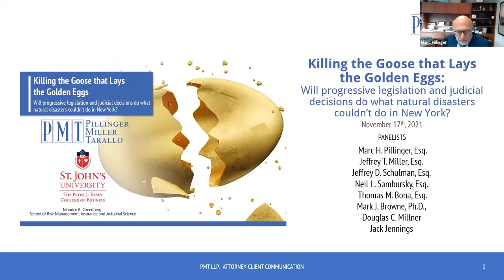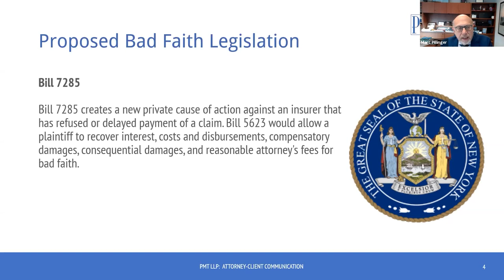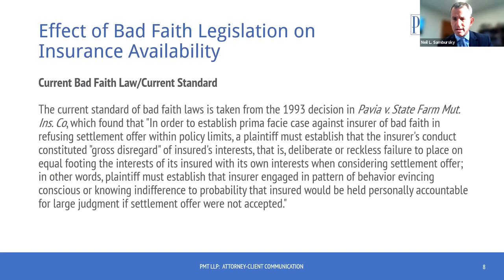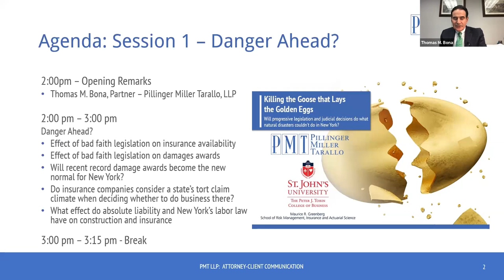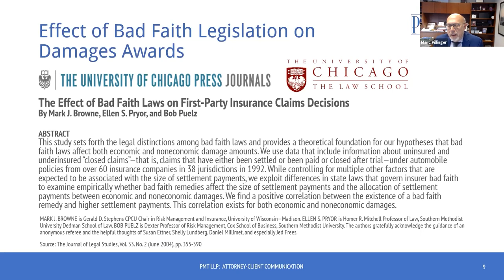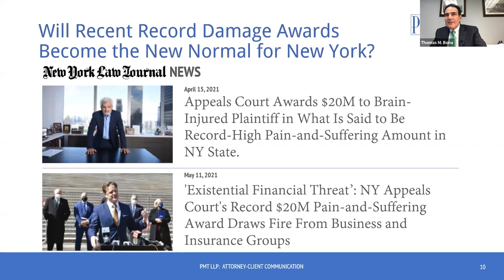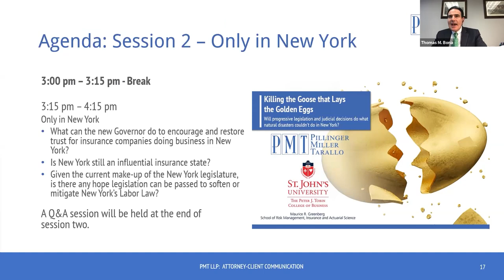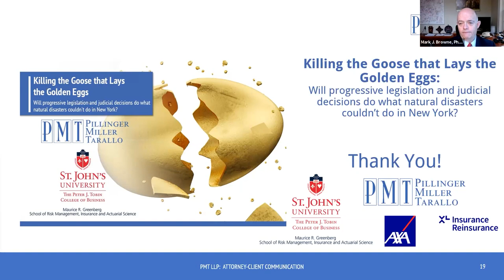Progressive Legislation, Judicial Decisions and Bad Faith in New York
PMT Video Chapters
00:00 - Introduction of Panelist
06:58 - Progressive legislation and judicial decisions in New York
08:36 - Proposed Bad Faith Legislation
11:14 - Effect of Bad Faith Legislation on Insurance Availability
14:38 - Current Bad Faith Law/Current Standard
31:13 - Effect of Bad Faith Legislation on Damages Awards
42:11 - Will Recent Record Damage Awards Become the New Normal for New York?
54:53 - What Effect Do Absolute Liability and New York’s Labor Law Have on Construction and Insurance
01:08:43 - Do Insurance Companies Consider a State’s Tort Claim Climate When Deciding Whether to Do Business There?
01:19:50 - Hard or Soft Market?
01:25:01 - Thank You Everyone

PMT Webinar Description
Pillinger Miller Tarallo LLP and  St. John’s Tobin Center for Executive Education, its Maurice R. Greenberg School of Risk Management, Insurance and Actuarial Science (GSRM) proudly presents "Killing the Goose that Lays the Golden Eggs: Will progressive legislation and judicial decisions do what natural disasters couldn’t do in New York?"

In this webinar, we examine whether proposed legislation and recent judicial decisions will cause insurers to restrict the availability of insurance in New York. Can insurance companies survive and thrive in New York? New York is the financial and commercial capital of the United States. As a leading insurance hub, the rest of the country closely follows its lead.

Our panel consists of PMT partners, industry leaders, and Greenberg School of Risk Management professors who will look at the future of insurance in New York.

Webinar Panelists:
- Moderator – Thomas M. Bona, Partner – Pillinger Miller Tarallo, LLP
- Marc H. Pillinger, Executive Partner – Pillinger Miller Tarallo, LLP
- Jeffrey T. Miller, Executive Partner – Pillinger Miller Tarallo, LLP
- Neil L. Sambursky, Partner – Pillinger Miller Tarallo, LLP
- Jeffrey D. Schulman, Partner – Pillinger Miller Tarallo, LLP
- Mark J. Browne, Ph.D., Faculty Chair of the School of Risk Management in the Tobin College of Business at St. John’s University
- Douglas C. Millner, CRIS, Assistant Vice President – Claim Account Manager North America Construction – AXA XL, a division of AXA
- Jack Jennings, Adjunct Professor – Maurice R. Greenberg School of Risk Management

We discuss:
- Effect of bad faith legislation on insurance availability
- Effect of bad faith legislation on damages awards
- Will recent record damage awards become the new normal for New York?
- Do insurance companies consider a state’s tort claim climate when deciding whether to do business there?
- What effect do absolute liability and New York’s labor law have on construction and insurance
- What can the new Governor do to encourage and restore trust for insurance companies doing business in New York?
- Is New York still an influential insurance state?
- Given the current make-up of the New York legislature, is there any hope legislation can be passed to soften or mitigate New York’s Labor Law?

For more information on Pillinger Miller Tarallo, LLP visit us or on twitter